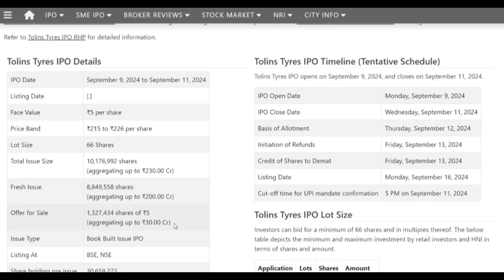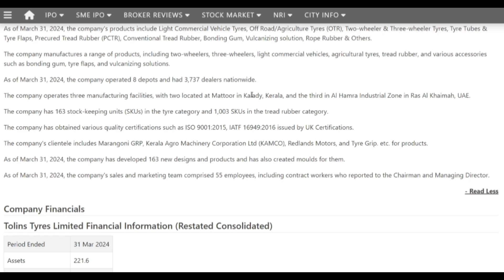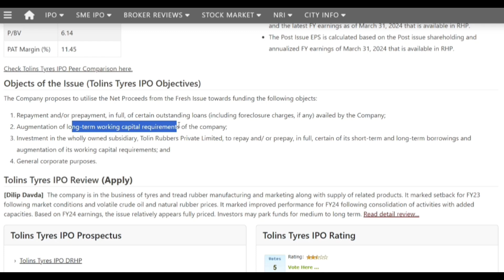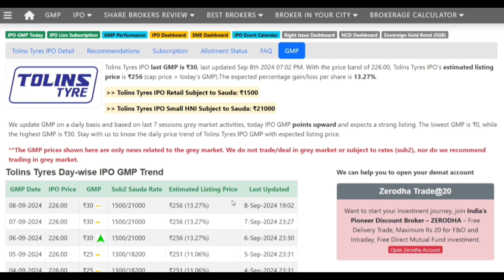Tolins Tyre Limited IPO | IPO Latest GMP | Tolins Tyre IPO Apply Or Not ?